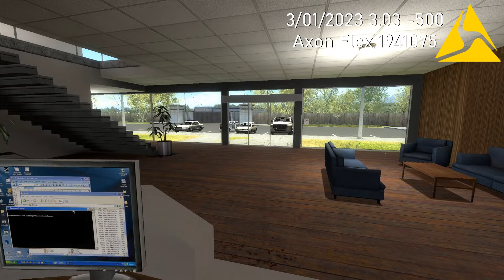Jaw-Dropping Police Body Cam Footage - You Won't Believe What Happens Next!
After about a 3 minute firefight, Sergeant Martin charged towards Hilton and shot him once. Sergeant Martin then proceeded to try and clear the suspect of the weapon and that is when Hilton pointed the gun and shot again at Sergeant Martin. Sergeant Martin returned fire and hit Hilton an additional six times. Sergeant Martin called for medical and Hilton was taken to a local hospital where he is recovering. Sergeant Martin was also transported for minor injuries. As this time Sergeant Martin has been placed on administrative leave following the shooting as per policy.

Hilton has been charged with the following charges:

1x Indecent Exposure
1x Attempted Murder
1x Unlawful Possession of a firearm
3x Aggravated Assault (Dispatchers in the room behind Sergeant Martin)
1x Reckless Driving